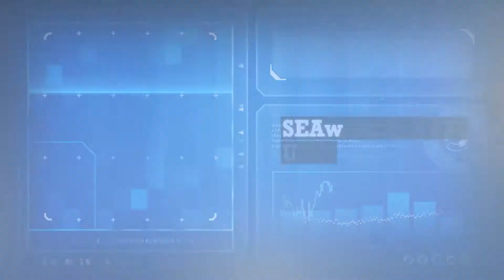American Whitetail Authority Pro Series